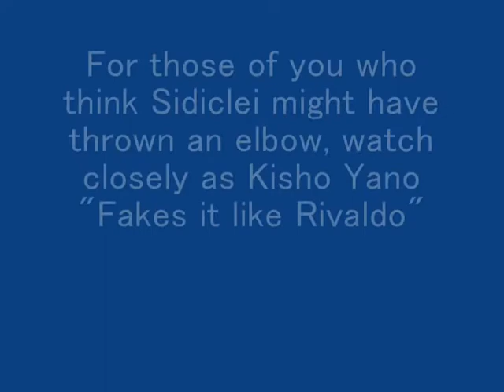Albirex Niigata vs Kyoto Sanga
Sidiclei's second yellow card.